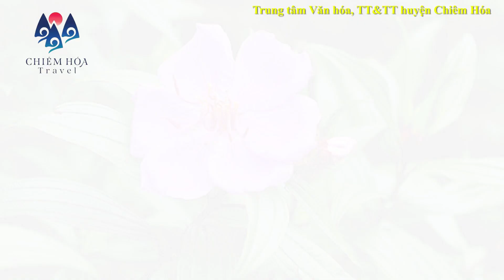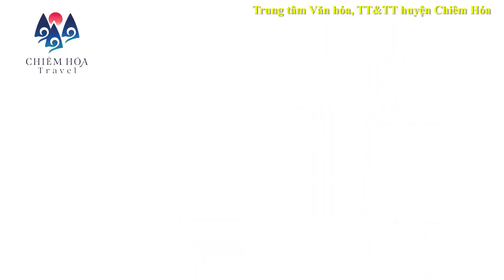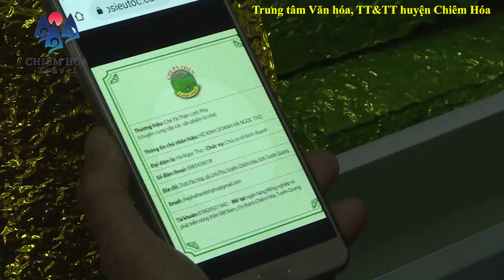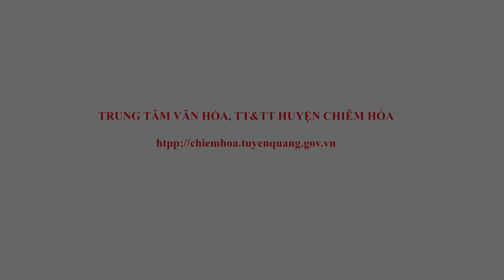DU LỊCH CHIÊM HÓA - MIỀN LƯU GIỮ THỜI GIAN